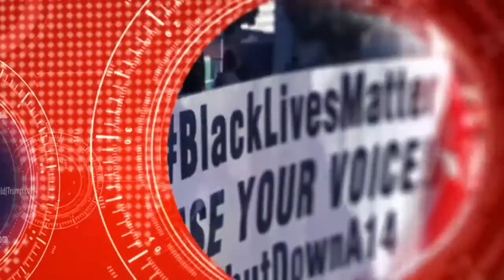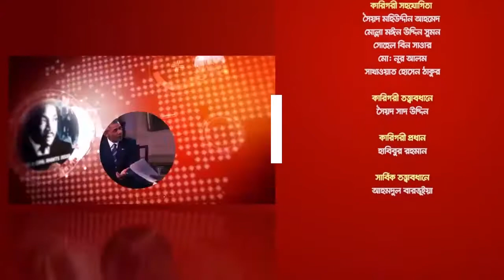TBN Analysis Episode 203